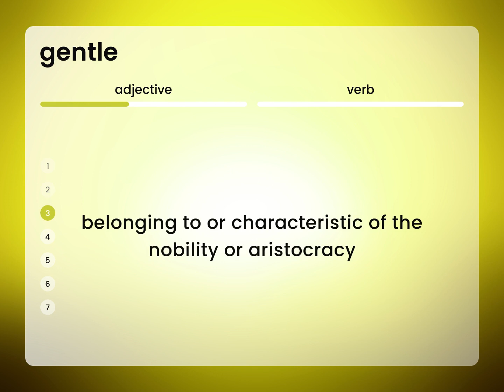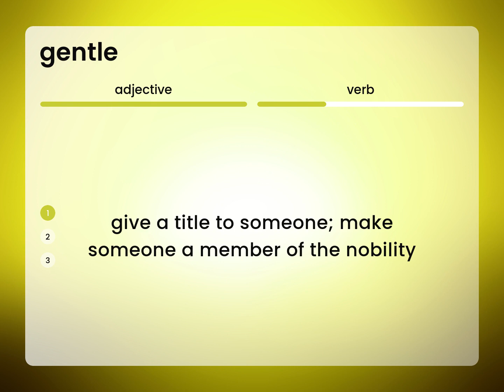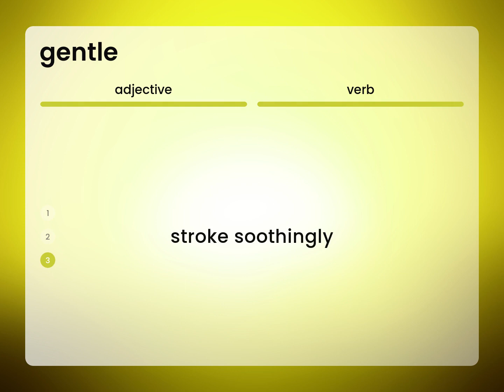Gentle • meaning of GENTLE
What does GENTLE mean?

Susan Miller (2023, February 26.) What is Gentle meaning?